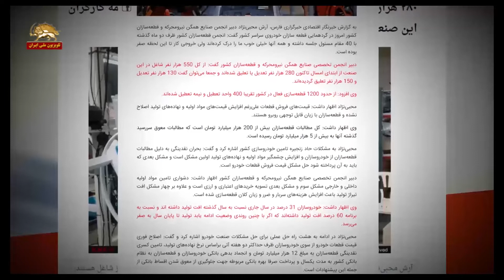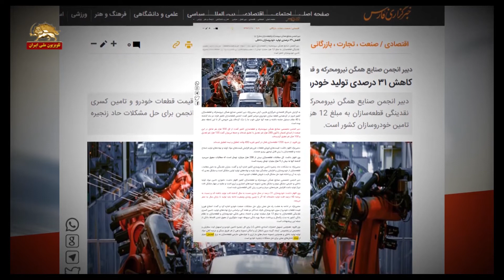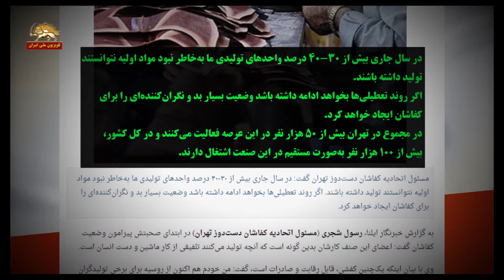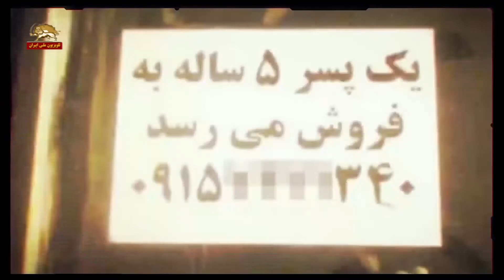مجله اجتماعی اقتصادی۷۲ -۹۷۱۰۲۲- چرا کولبری؟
چرا کولبری؟